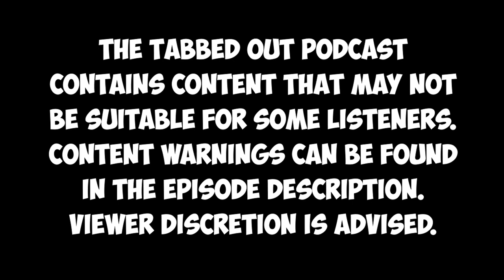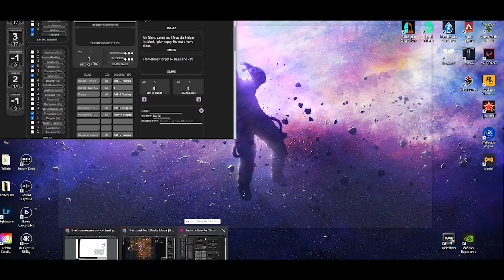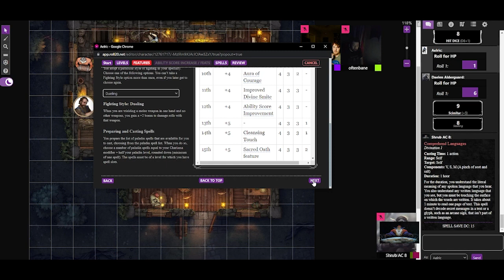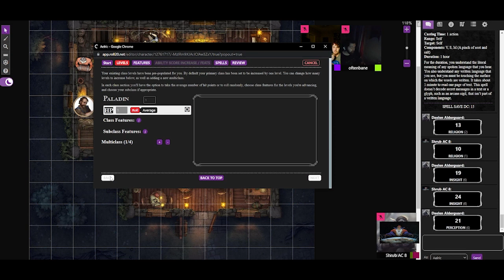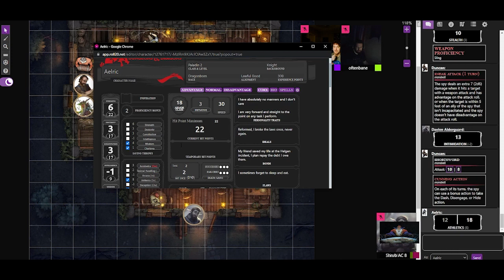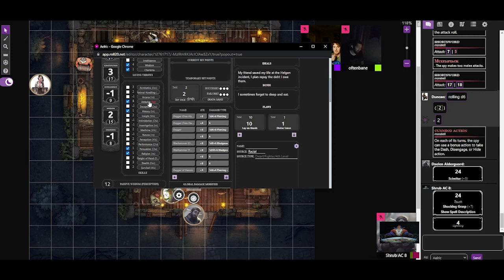The Quest for Cthulu's Blade - Episode 3: Animal Handling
Our three heroes continue to investigate the scene at the farm...

Content Warnings: This episode contains descriptions of violence/murder, swears/cursing, nudity, and harassment that may be uncomfortable for some viewers.

Video podcast now on ⁠YouTube⁠ and Spotify! Be sure to rate and leave us a review to let us know what you think!

Check us out on Twitter:
Official Podcast - ⁠@tabbedoutpod⁠
Argose - ⁠@argosegaming⁠
OftenBane - ⁠@baneoften⁠
Shmeat - ⁠@shmeatofficial